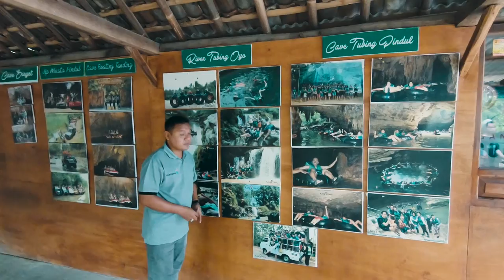Wisata Air Penuh Mitos - Cave Tubing di Goa Pindul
Berkunjung ke tempat wisata, kurang seru kalo kita cuma mengenal sekilasnya saja. Keindahan alam mungkin bisa menjadi primadonanya, tapi sebenarnya di balik itu masih ada hal lainnya lho yang sangatlah menarik. Seperti destinasi wisata Goa Pindul, Gunung Kidul, Yogyakarta.

Mungkin wisata ini terlihat seperti goa yang biasa saja, tapi ternyata ada mitos terkait dengan stalaktit atau stalakmit di dalamnya. Konon katanya batu-batu ini ada khasiatnya. Kalau travelovers mengunjungi Goa Pindul, semua ini akan dijelaskan secara gamblang oleh pemandu. Beruntungnya kali ini Tim Travelblog.id kebagian suasana sepi tubing di goa Pindul, karena biasanya destinasi ini sangatlah ramai dipadati oleh wisatawan. Simak dulu video berikut ini yuk. Enjoy the video!

Baca artikel dari para kontributor Travelblog.id

Yuk ciptakan pengalaman perjalanan baru bersama HolaHalo Indonesia Travel Marketplace!⁠
Bersama ratusan pilihan paket wisata dari ratusan travel agent yang tersebar di seluruh Indonesia, HolaHalo akan menghubungkanmu dengan beragam tempat baru di seluruh penjuru negeri.⁠

Terima Kasih.
Salam Menyusuri Indonesia